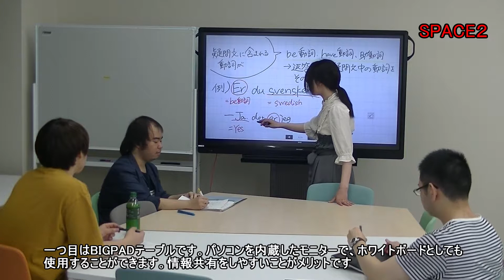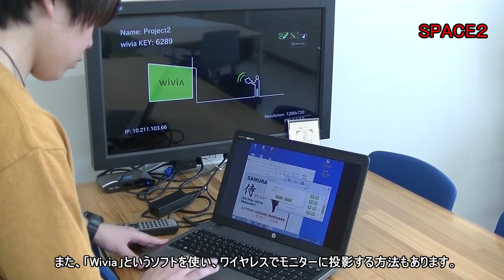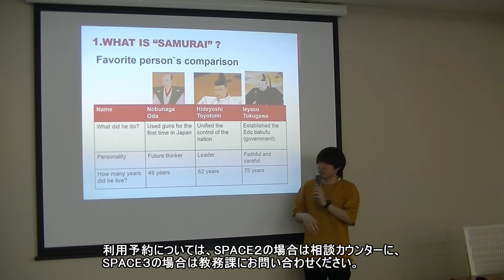【Collaboration Center】施設紹介（2019年版）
札幌学院大学Collaboration Centerの学生スタッフが制作した施設紹介の動画です。（2019年度制作）
C館2階のCollaboration Centerを施設を紹介しています。